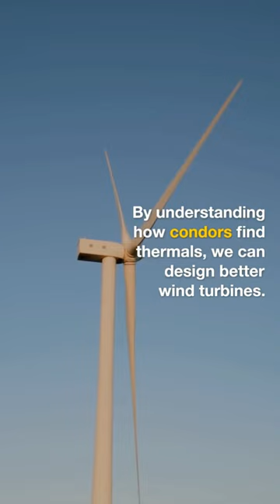Exploring the World of Condors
Discover the incredible abilities of condors as scientists study their soaring and thermal detection skills to optimize renewable energy systems in this entertaining and educational video for kids and adults. Join us on an animated adventure to learn how these majestic birds can help create a greener future for our planet!